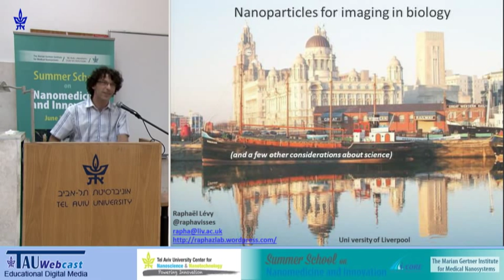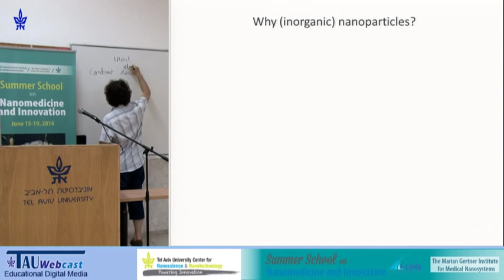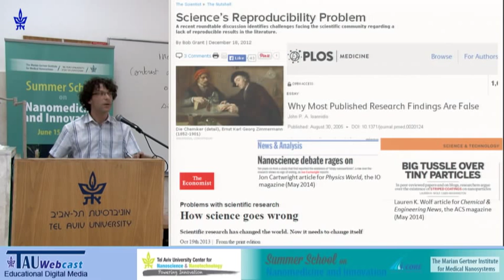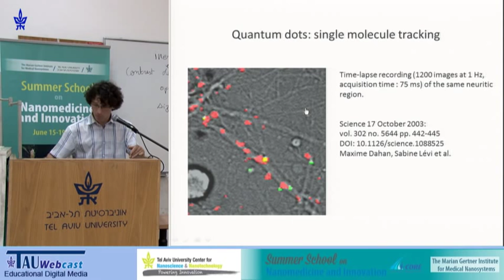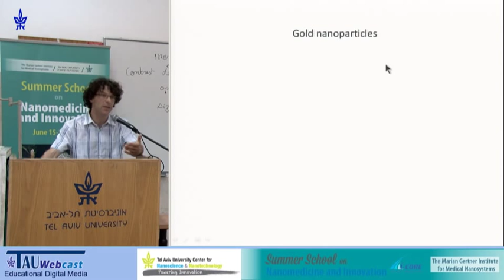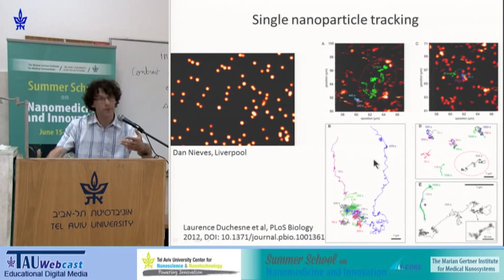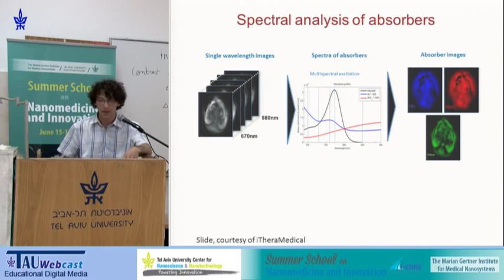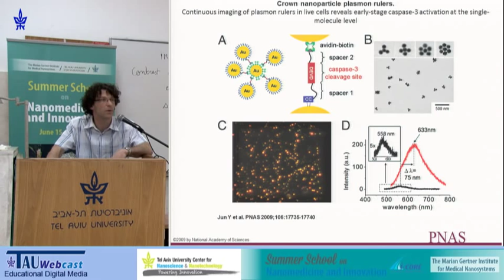Nanoparticles for Imagins and Sensing in Biology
Speaker: Raphael Levy (Liverpool Universoty)
"Summer School on Nanomedicine and Innovation",
The Marian Gertner Institute for Medical Nanosystems,
Tel Aviv University, June 15-19, 2014